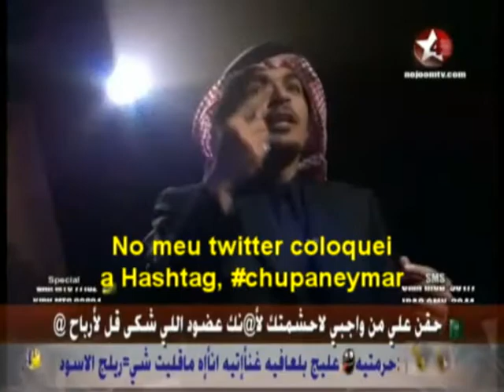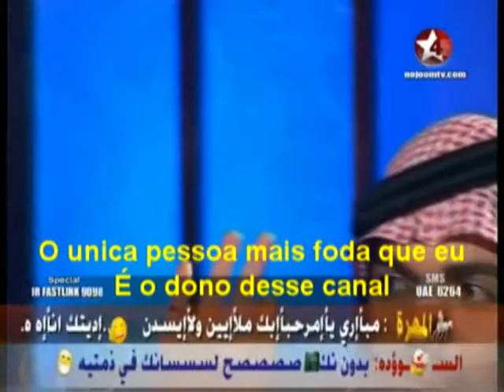Shake foda, falando sobre, penaltis, larissa riquelme e fodismo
Shake foda, é uma série de videos que começa agora